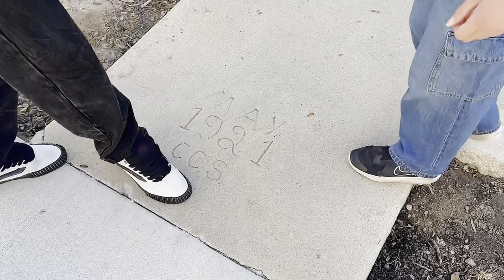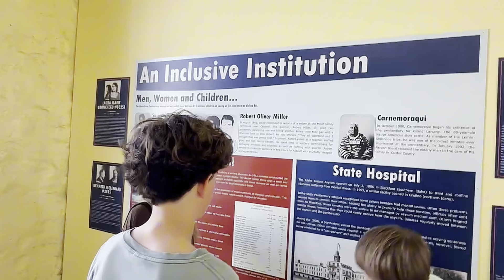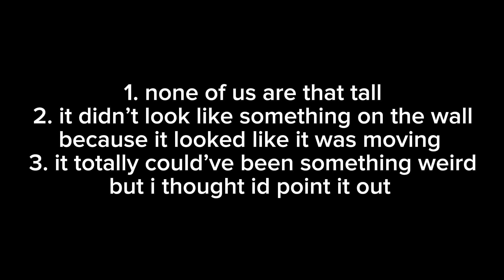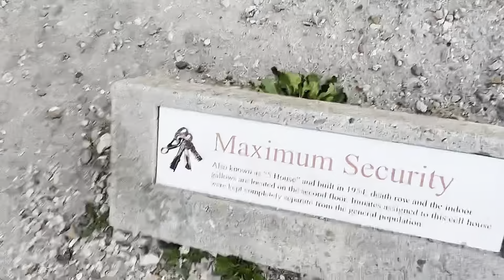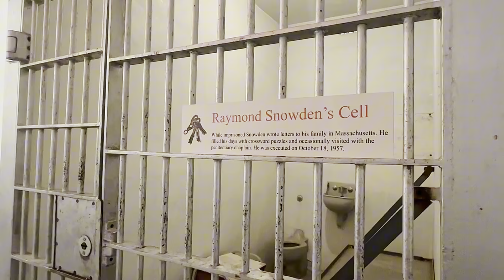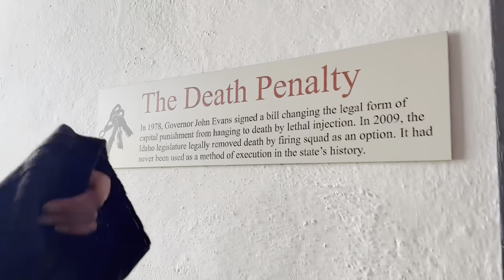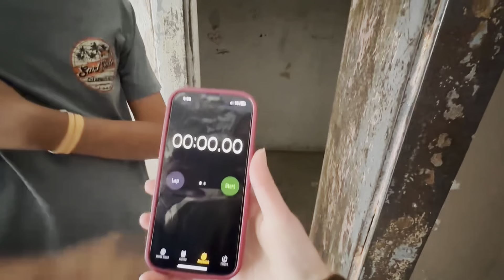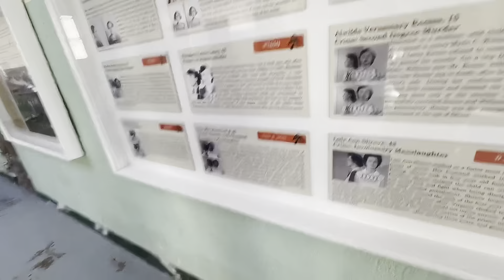WE WENT TO A HAUNTED PENITENTIARY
since it's the halloween season, i went to an old haunted jail! lmk if you guys want more vids like this!